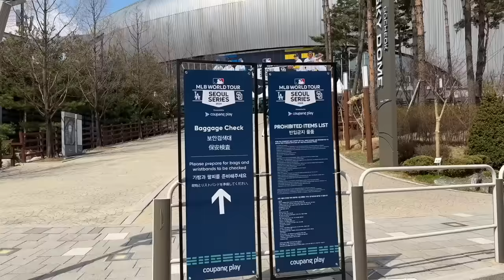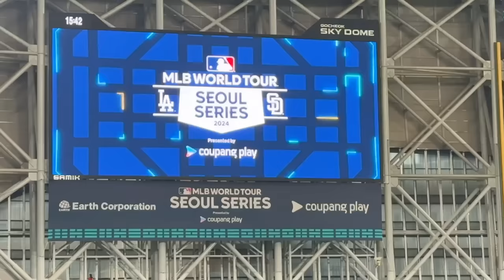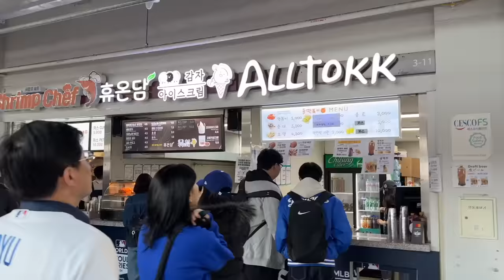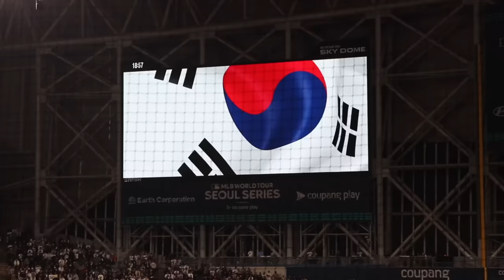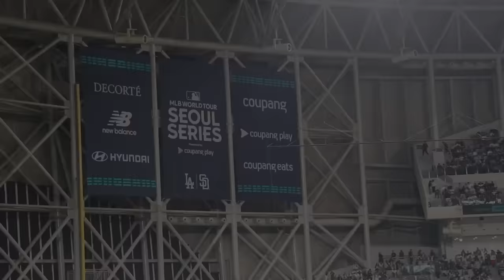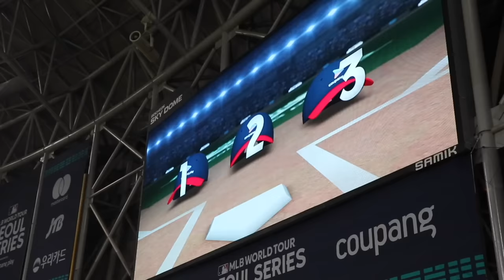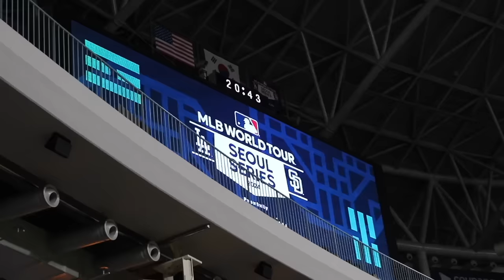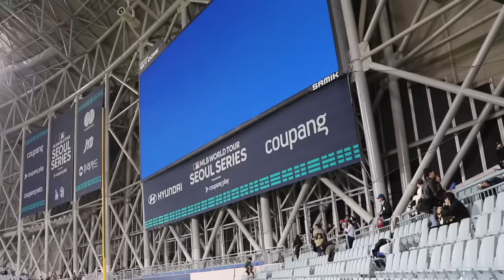I went to the 1st MLB game in SOUTH KOREA and saw Shohei Ohtani’s Dodgers debut!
It was nearly IMPOSSIBLE to get tickets for this game. The Gocheok Sky Dome in Seoul, South Korea only holds 16,000 people, and EVERYONE wanted to see Shohei Ohtani's 1st game with his new team.

The Los Angeles Dodgers faced the San Diego Padres, and this game counted as part of the MLB regular season! In addition to Shohei, I got to see lots of other superstars like Mookie Betts, Freddie Freeman, Xander Bogaerts, Fernando Tatis Jr., and Manny Machado -- and yet it ended up being a low-scoring affair.

Which former MVP hooked me up with a commemorative "Seoul Series" baseball? How many other Americans made it to this game? Who won the in-game beer drinking contest? Why is the front row a TERRIBLE place to watch the game from? How many balls did I end up catching overall?

This was a crazy experience, and I'm thrilled to have captured it all on video for you.

The Gocheok Sky Dome is the 63rd MLB stadium that I've been to. Check out the complete list here:

Want to see ALL the other commemorative baseballs that I've snagged? Here ya go:

In case you're interested (and you should be!), here are the two videos I made last year at MLB's Mexico City series:

Shoutout to my friends Ben Weil (@benny_bang_bang) and Greg Barasch (@2_gregz) for appearing in this video. Huge thanks to my videographer, Rachel Messbauer, for making the 15-hour flight with me from New York City to Seoul and capturing all the action. (Seriously, how epic was that shot of me catching the ball in the upper deck after the 1st inning?) Thanks as well to my editor Zac Gutherman (@zg_films) for working hard on this video which, by the way, was filmed on March 20, 2024.